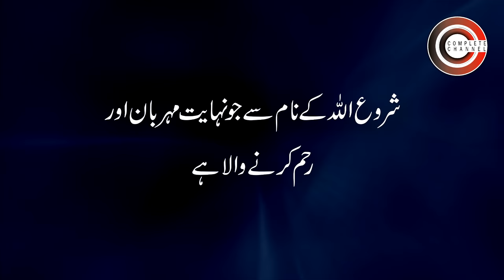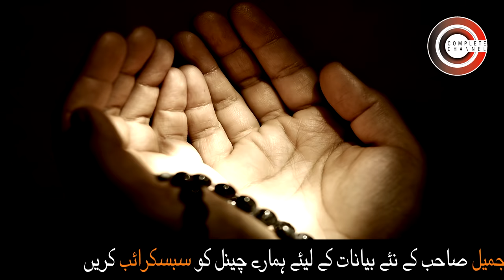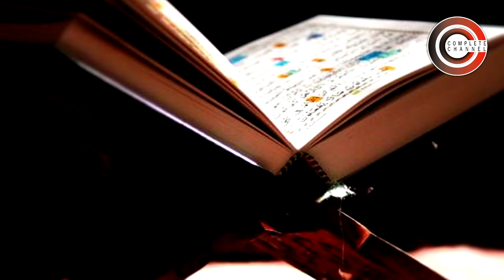Namaz e Taraweeh Kitni Parhni Chanhye 8 Ya 20 by Molana Tariq Jameel Latest Bayan - तरावीह की रकातें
Namaz e Taraweeh kitni parhni chanhye 8 Ya 20 by Molana Tariq Jameel. The latest bayan Kindly Like & Share our videos with your family & friends taraweeh 8 ya 20 taravi ki kitni rakat hoti hai 8 rakat taraweeh ki daleel taraweeh padhne ka tarika tariq jameel taraweeh 8 ya 20

Complete Islamic Channel is islamic channel and a platform of islamic Audio Speeches, islamic latest bayan & Islami Wazaif. We bring you Molana Tariq Jameel latest and high quality Audio Speeches for the sake of education and also brings the powerful Islamic Wazaif for the guidance of the society. Our mission is to provide you the best quality and life changing speeches to spread peace and love all across the globe. We will provide you the best digital audio quality speeches & authentic Wazaif to listen and share with your family and friends. We mixes sound with many latest digital audio tools and software to give you more clear and heart melting sound with out any annoying background sounds, pops & clicks. We are doing hard to give you the best but we will glad to receive your suggestions and feedback for our betterment.